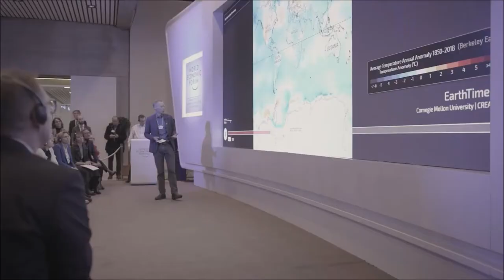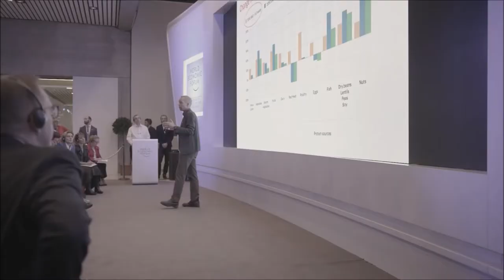S4tM: Global Situation Space | The Big Picture on Hothouse Earth